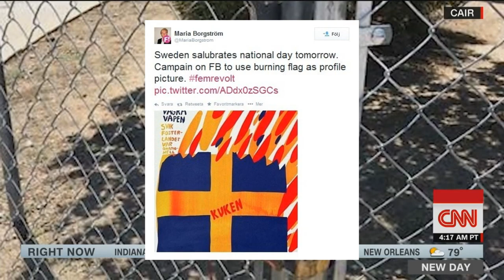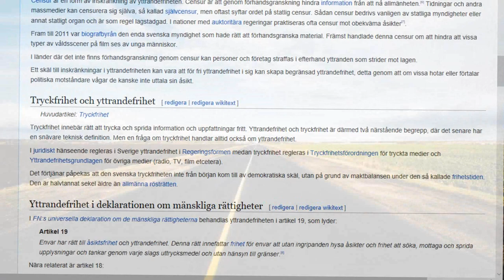Jag vill inte leva i ett land där man inte får bränna flaggan